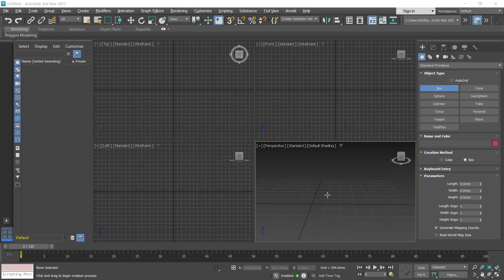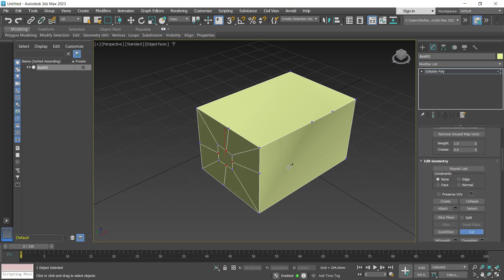3Ds Max How To Add Vertex Tutorial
Learn 3ds max basic tutorial for beginner how to add vertex